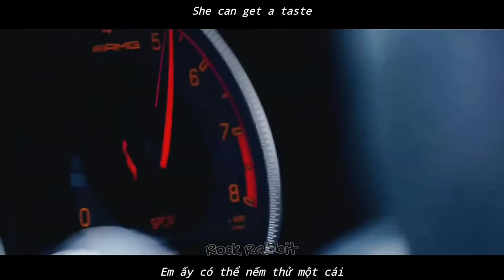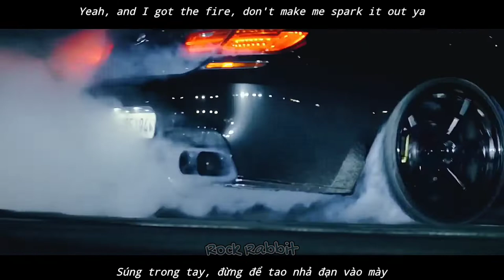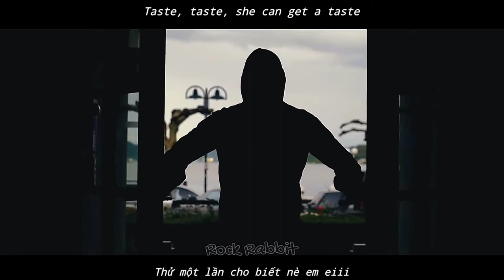(Lyrics & Vietsub) Taste - Tyga ft. Offset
Taste ở đây ám chỉ nếm thử, có thể là ma túy mà Tyga nhắc tới trong câu "I be rocking it, like it's fresh out the pan".

Pinky ring: nhẫn đeo ở ngón tay út, thể hiện sự giàu có và quyền lực

"I be straight to the whip, no baggage claim":
Xuống máy bay rồi ra thẳng xe, không cần phải đợi nhận hành lý trên băng chuyền ở sân bay, vì Tyga có máy bay riêng

"See you on my Instagram":
Ý nói vào IG của tao xem mà học hỏi.

"I be rockin' it like it's fresh out the pan":
Một loại ma túy mà khi đun trên chảo sẽ đông lại giống như viên đá.

"Only when I'm takin' pics, I'm the middleman":
Ý nói chụp ảnh để đảm bảo chất lượng của hàng (ma túy hoặc gái) khi chuẩn bị giao dịch hay giới thiệu.

"Walk, talk it": Nguyên văn gốc là "Walk the talk" hay "Talk the talk, walk the walk", ý là làm theo lời đã nói hay nói được làm được.

"Three million cash, call me Rain Man":
Rain Man là một bộ phim của Mỹ năm 1988, kể về cậu con trai nhận 3 triệu đô mà người bố đã mất để lại.

"And we all in black, like it's Gangland":
Gangland là một băng đảng khét tiếng ở Mỹ, các thành viên thường mặt đồ đen che kín cơ thể để không lộ thân phận.

"Say the wrong word, you be hangman":
Hangman là một trò chơi đoán chữ tương tự chiếc nón kỳ diệu, có điều sau mỗi lần đoán sai thì trò chơi sẽ vẽ 1 nét, đủ số nét thì sẽ thành hình người treo cổ và bạn thua.

Spray tan: Hành động phun lên da dung dịch để làm da rám màu giống như rám nắng.

"Nigga, get yo ass checked like a fuckin' Nike":
Check ở đây là hành động kiểm tra giày thật hay giả, ý nói mày là đồ giả, dân chơi nửa mùa, ra vẻ chứ chẳng có gì.

"It's all the same, like Mary-Kate":
Mary-Kate và Ashley Olsen là chị em sinh đôi, câu này ý là kêu cô gái thử ma túy của Tyga, nó cũng giống những loại ma túy khác thôi.

Hi-C: Một thương hiệu nước ép đóng hộp

"And I feel like Gucci with the ice cream":
Gucci ở đây ám chỉ Gucci Mane, rapper có hình xăm que kem ở trên mặt

"And my bitch want the Fenty, not the Maybelline":
Fenty và Maybelline là 2 hãng mỹ phẩm nhưng Fenty thuộc hàng cao cấp hơn. Ý nói gái nhà anh chỉ xài hàng cao cấp và đắt tiền.

"I'm the black JB, the way these bitches scream":
Ý nói con gái gặp Tyga như gặp Justin Bieber, đó là hò hét dữ dội.

AE: là nghệ sĩ trong nhóm The A'z

Yadadadamean: Cách gọi khác của Vịnh San Francisco, nhóm The A'z cũng có bài hát tên là "Yadadadamean"

"Maybach with the drac'":
Maybach ở đây chỉ xe Mercedes Maybach, còn drac' là gì mình cũng bó tay luôn.

"Slow pace in the Wraith, got this shit from bae":
Wraith ở đây là xe Rolls Royce Wraith mà Cardi B tặng Offset nhân dịp sinh nhật 26 tuổi

"Shotgun shells, we gon' always hit the target":
Đạn súng săn chứa nhiều viên đạn nhỏ ở trong, khi bắn sẽ tóe ra khắp nơi nên khả năng trúng mục tiêu là rất cao. Ý nói luôn đạt được mục tiêu đã đề ra

"Popcorn, big shell poppin' out the cartridge":
So sánh đạn súng săn và bắp rang bơ, khi nổ sẽ văng hạt ra.

"3400 Nawfside, Charles Barkley":
Offset bắt đầu sự nghiệp trong nhóm Migos tại 3400 Cub Driver, bắc Atlanta, Nawfside ở đây là North side. Tuyển thủ bóng rổ Charles Barkley có số áo là 34. Offset ám chỉ sự trùng hợp này.

Harley: Harley-Davidson là một hãng xe mô tô

Fishtail: tương tự drift

Jolly: Kẹo Jolly rancher

Patek: hãng đồng hồ Patek Philippe

Water moccasin: Tên một loài rắn